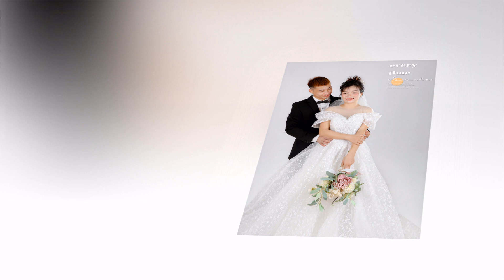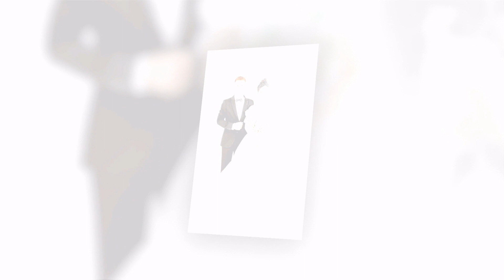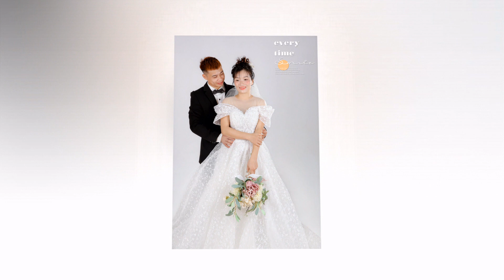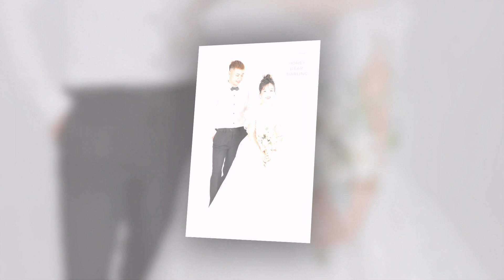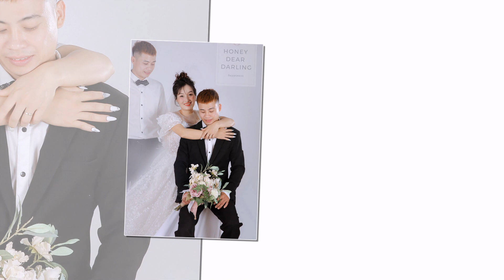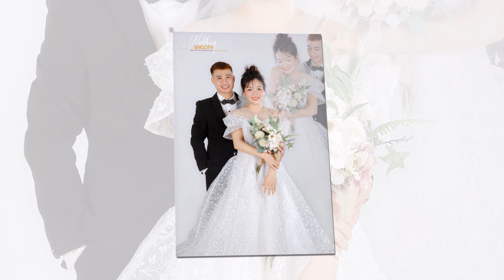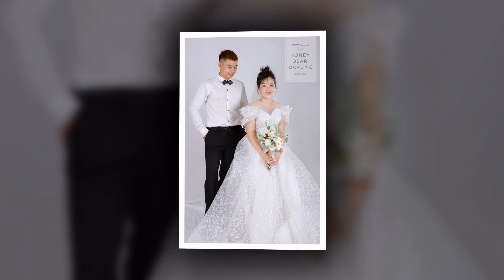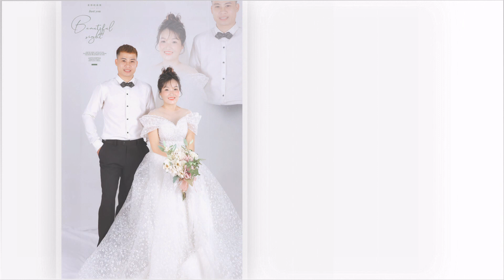Nguyễn Tới Trương Trang